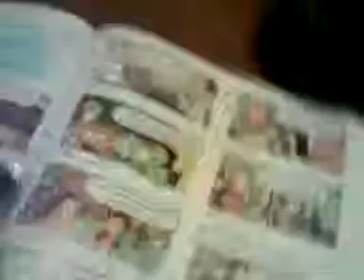Marisela brings red grasshoppers to English American Style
Marisela brings red grasshoppers to English American Style to the Wasabi class for everybody to try. I personally didn't like them.